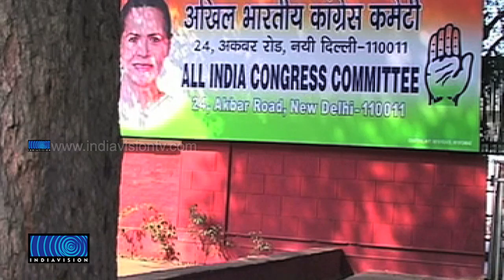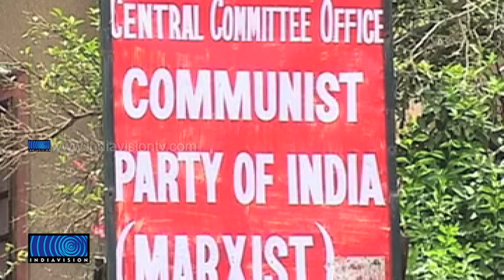Political Parties Under RTI: Chief Information Officer to Decide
രാഷ്ട്രീയപാര്‍ട്ടികളെ വിവരാവകാശ നിയമത്തില്‍ ഉള്‍പ്പെടുത്തുന്ന കാര്യം കേന്ദ്ര വിവരാവകാശ കമ്മീഷന്‍ പരിഗണിക്കുന്നു. ഇതുമായി ബന്ധപ്പെട്ട പരാതികളില്‍ കമ്മീഷന്റെ ഫുള്‍ബെഞ്ച്  തീരുമാനമെടുക്കും. വാദം കേള്‍ക്കലിന് ഹാജരാകാനായി സിപിഐ(എം) ഉള്‍പ്പെടെയുള്ള രാഷ്ട്രീയ പാര്‍ട്ടികള്‍ക്ക് കമ്മീഷന്‍ നോട്ടീസ് അയച്ചു.